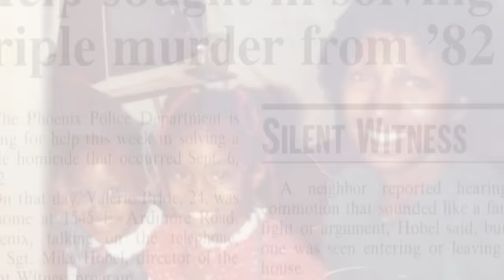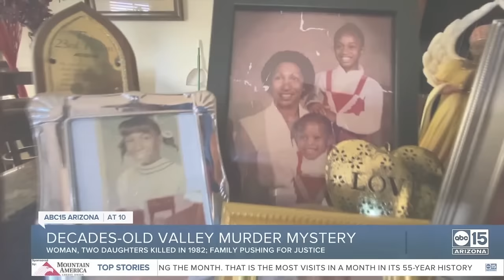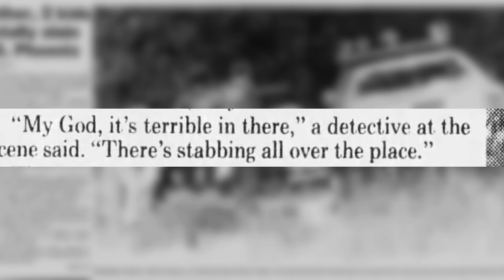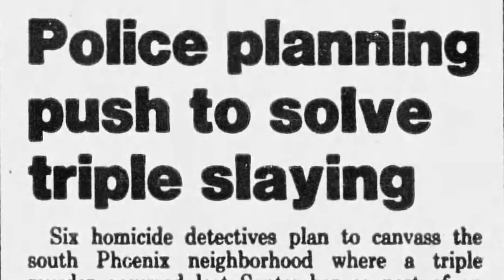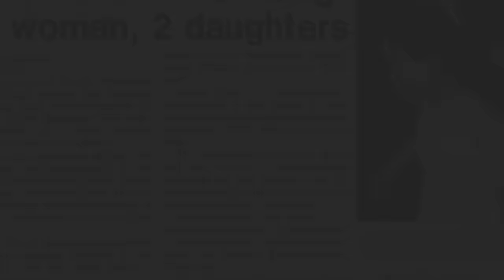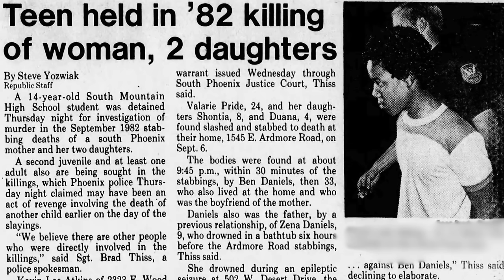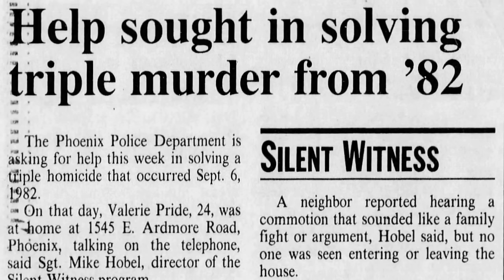The Pride Family Murders | Black Girl Gone: A True Crime Podcast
On September 6, 1982, 24 year old Valerie Pride and her two daughters 8 year old Shontia, and 4 year old Duana were found stabbed to death inside their Phoenix, Arizona home, over 40 years later, their killer has never been found. Who murdered Valerie and her daughters?